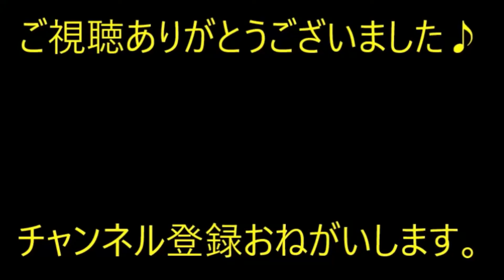【不幸な結婚式】結婚式、披露宴後。支払いのためご祝儀を開封。私の方の招待客が一万円札を裸でくしゃくしゃに入れていた。【痛快・スカッとジャパン】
※動画音楽
　LAMP BGM　様